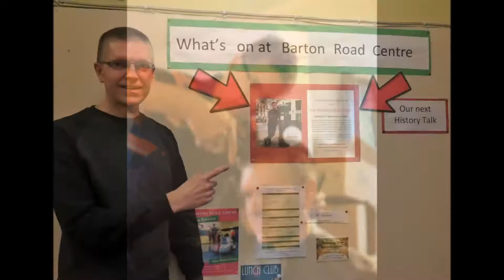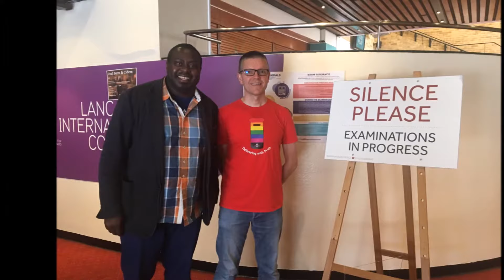2017 Review Of The Year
A look back at some memorable moments from 2017 and also whatever moments I happened to have footage of.

You may have noticed I have not uploaded much to this account recently. This is because I am now busy contributing to a new channel called ‘LuneTube’. If you like the films here, chances are you will find something on LuneTube to enjoy too!